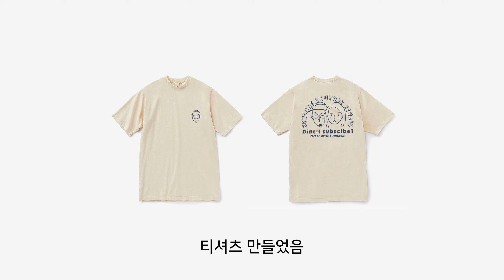우중 모토캠핑.. / 이하나 없는 센다의 일상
다들 이하나 보러 왔는데 이하나 안 옴